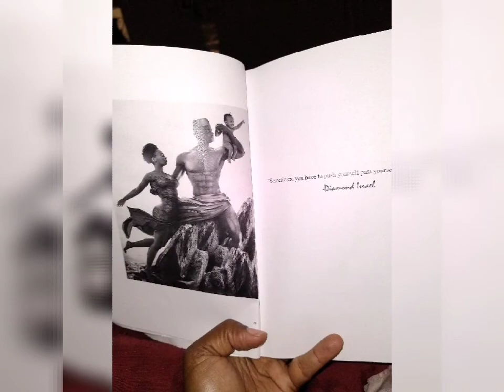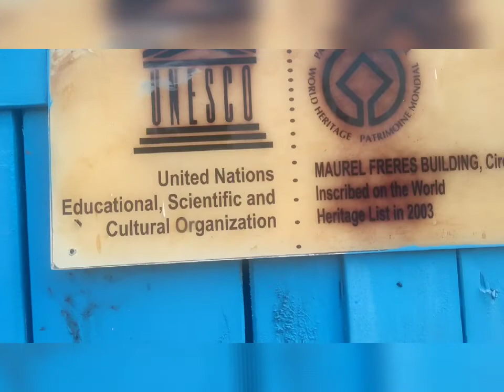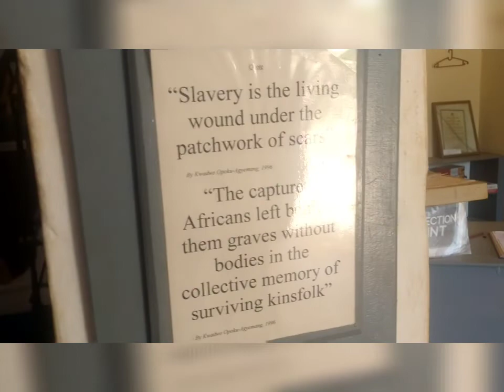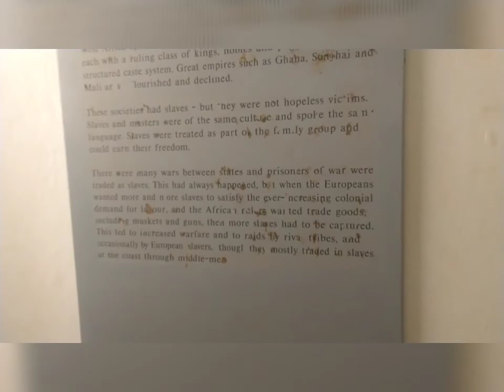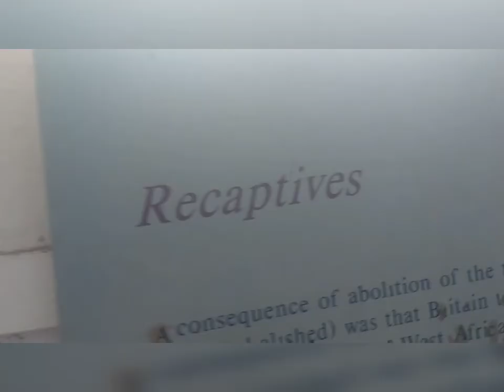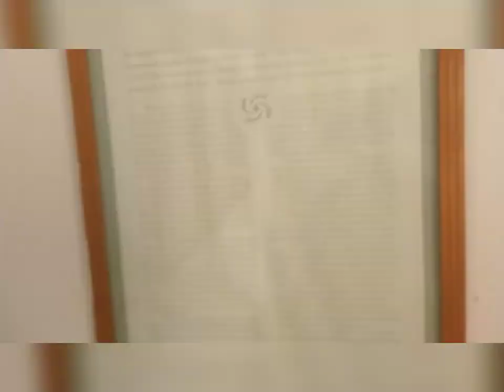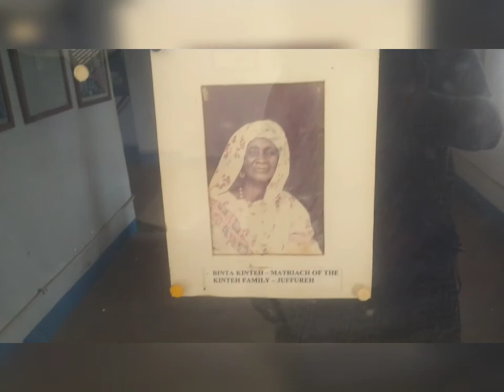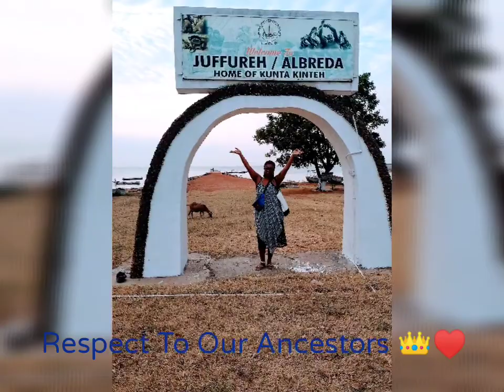The Slavery Exhibition at the Museum. The Kunta Kinteh Island: The Roots Experience, Part 3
Peace Loves!
We have enjoyed visiting the Kunta Kinteh Island! Now we have made it to the slave museum in Albreda/Juffureh! (Part 3) Our ancestors have gone through alot! I am here to give honor and pay my respects. Come alone with me!!

The Creator will bless you for doing so!!